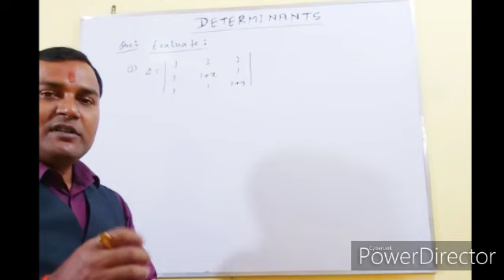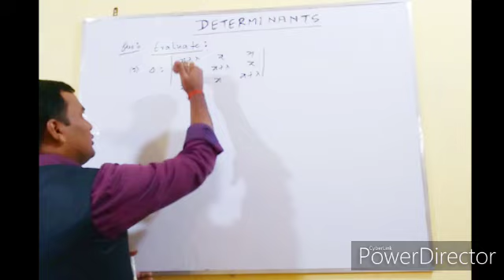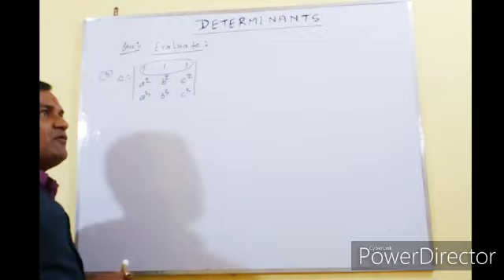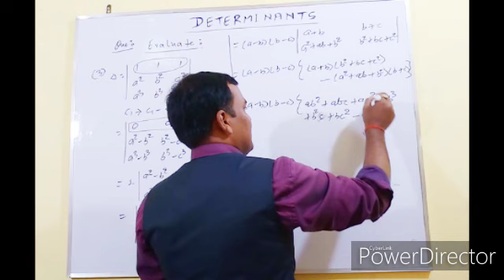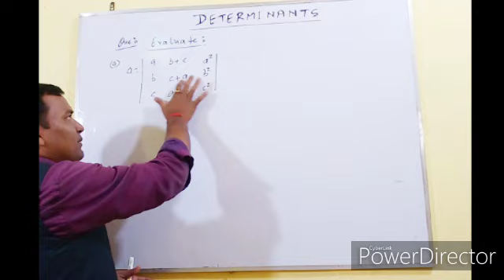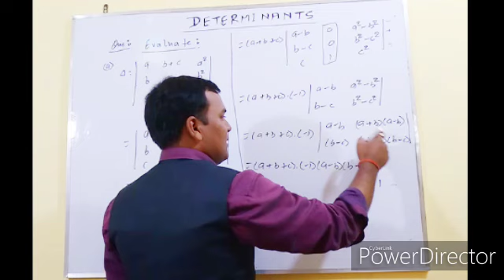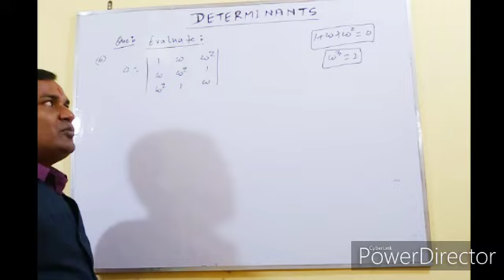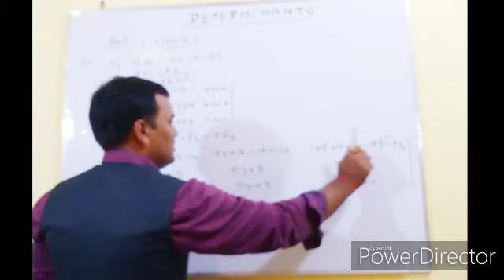Determinant question solutions part - 1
For : JEE, MCA ENTRANCE, NDA, +2 Boards